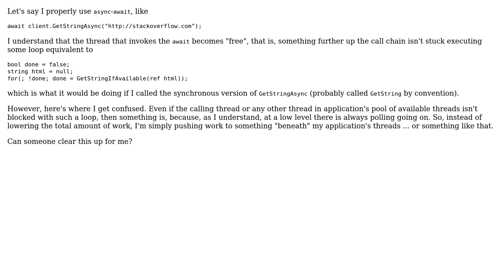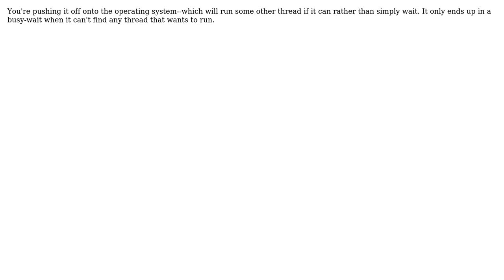In "truly asynchronous" code that uses async-await, isn't there still SOME "thread" that is...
In "truly asynchronous" code that uses async-await, isn't there still SOME "thread" that is stuck waiting?

With thanks & praise to God, and with thanks to the many people who have made this project possible! | Content (except music & images) licensed under CC BY-SA | Music | Images & others | With thanks to user user7127000 user Loren Pechtel user Bradley Uffner and the Stack Exchange Network Trademarks are property of their respective owners. You are responsible for your own actions.